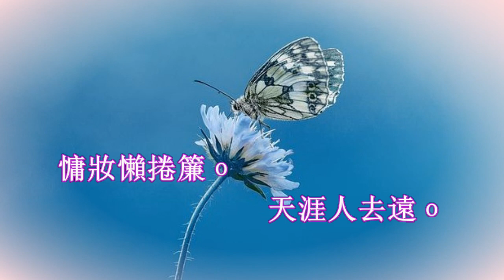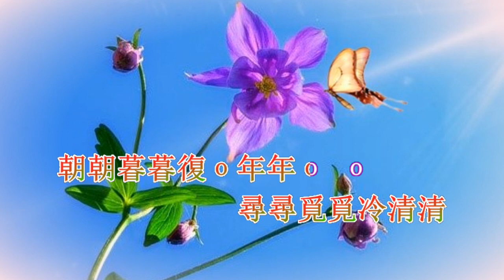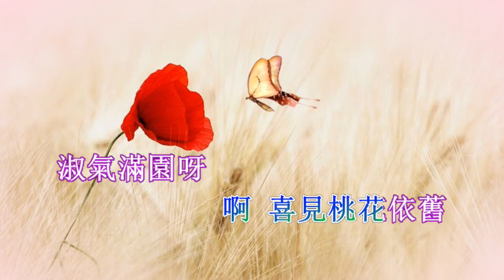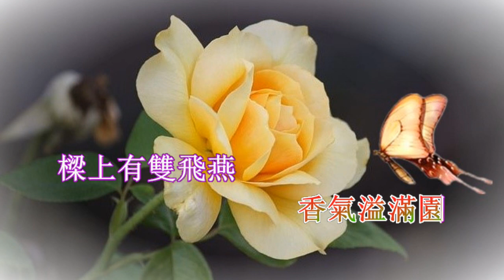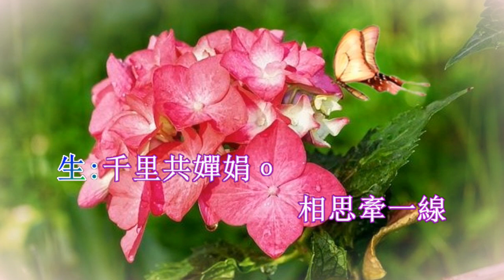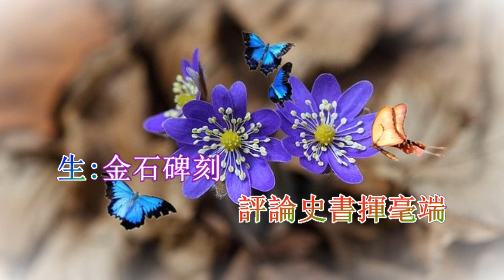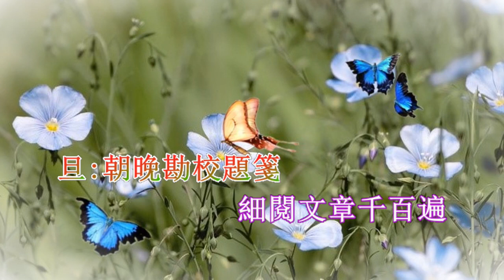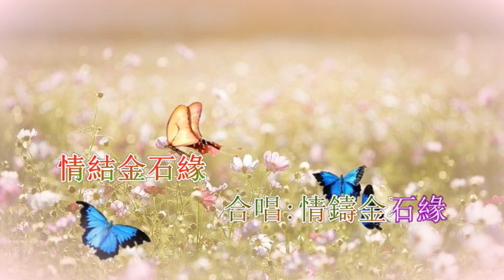粤藝知音選曲篇《金石缘》周鍵棠 李杏容 合唱 開懷工作坊製作